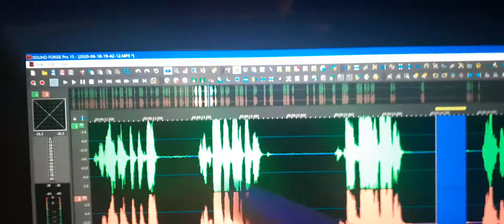3. I was describing the artwork and an EVP speaks out “I see it now”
I was describing the artwork and an EVP speaks out  “I see it now”